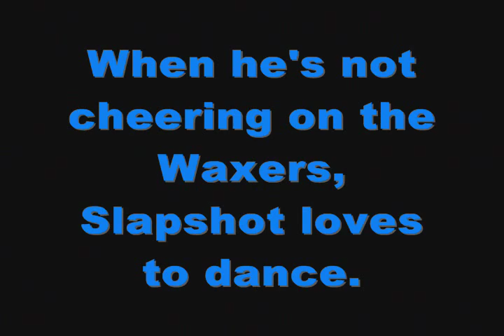Slapshot Loves To Dance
Slapshot The Bear is the mascot for the Markham Waxers Jr. "A" hockey team. He's also a pretty good dancer. This Video was made by CHEV Radio.